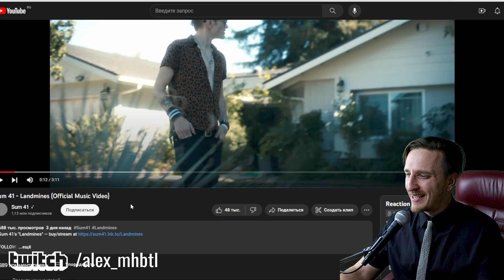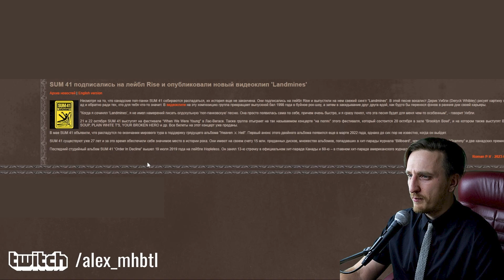Sum 41 - Landmines | REACTION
My single MHBTL – Walk
or
BandLink